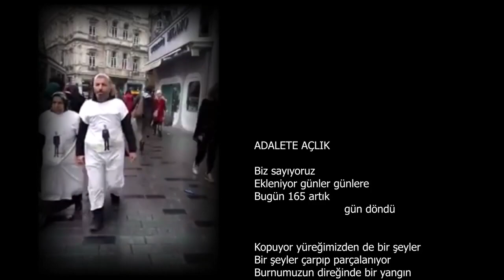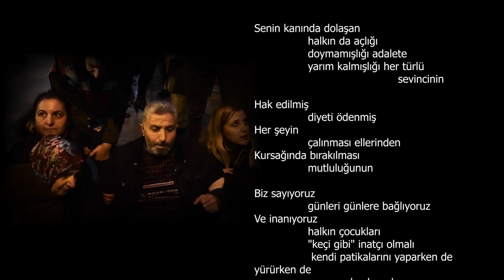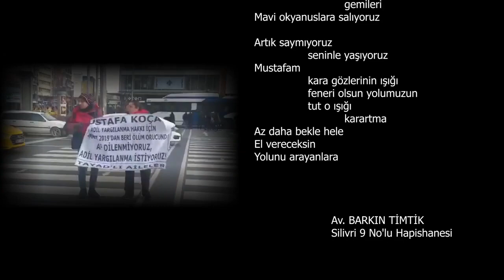Mustafa Koçak'a dair Av Barkın Timtik'in yazdığı Defne Halman'ın seslendirdiği şiir